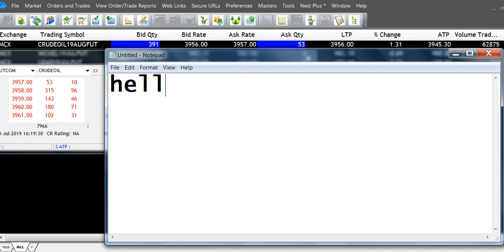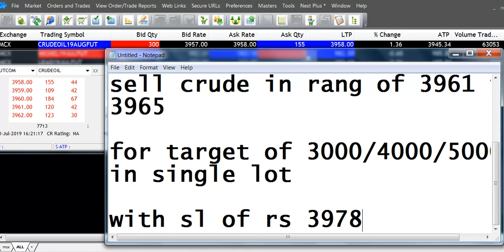SELL CRUDE 30 JULY| McxFreeCommoditytips| 4More Earnings U Can